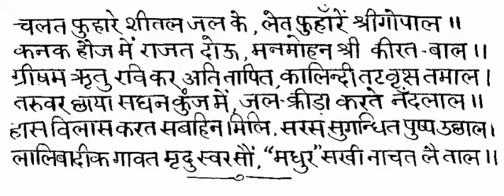चलत फुहार कृष्ण भजन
Video from Sanjay Sharma